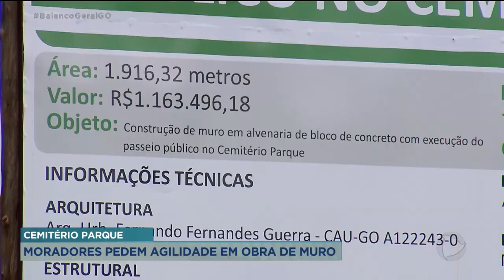CEMITÉRIO PARQUE MORADORES PEDEM AGILIDADE EM OBRA DE MURO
O MURO DO CEMITÉRIO PARQUE, NA REGIÃO DO SETOR GENTIL MEIRELES ESTÁ EM OBRAS. MAS QUEM TRABALHA PERTO DO LOCAL RECLAMA DA DEMORA PARA TERMINAR O SERVIÇO. PARENTES DE PESSOAS SEPULTADAS NO CEMITÉRIO FALAM QUE O LUGAR MERECE MAIS ATENÇÃO DO PODER PÚBLICO.